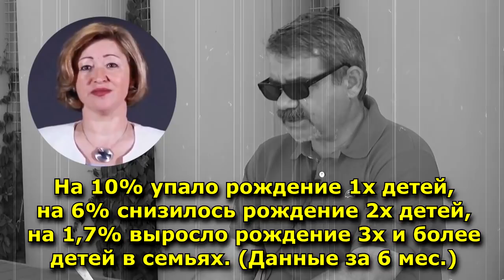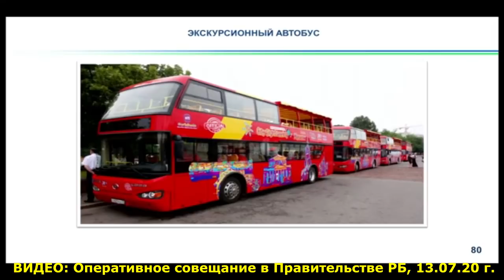"Жертвы воды и алкоголя". "Открытая Политика". Выпуск - 217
Хронометраж выпуска:
00:13 - Спорные достижения;
02:01 - "Fake news" Забелина?;
06:24 - Рекордные жертвы жары и алкоголя;
11:09 - Демографическая яма Ивановой;
19:09 - Сомнительные перспективы туризма.